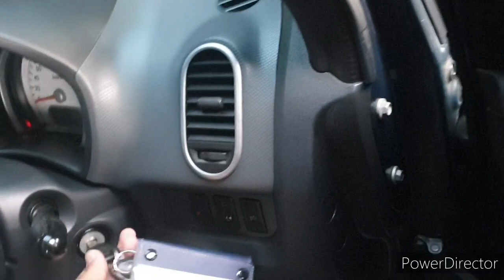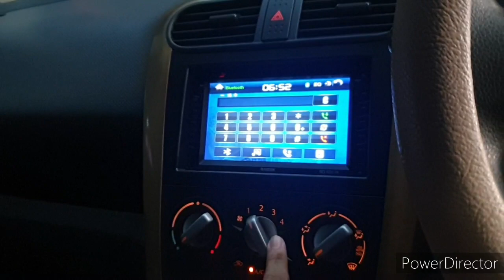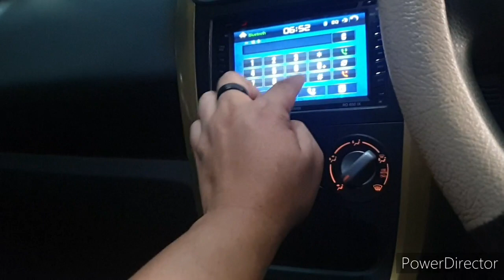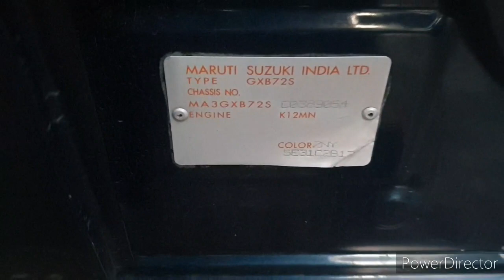CITY CAR MURAH & KEREN TAHUN MUDA SUZUKI SPLASH 2012 ISTIMEWA & TOYOTA STARLET 88 MULAI HRG RP.19JT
SUZUKI SPLASH 2012 PAJAK ON HARGA RP 79.5JT NEGOTIK
TOYOTA STARLET TH 88 HARGA 19JT PAJAK PANJANG

CAHAYAMOTOR18